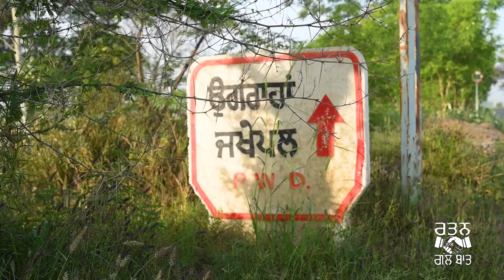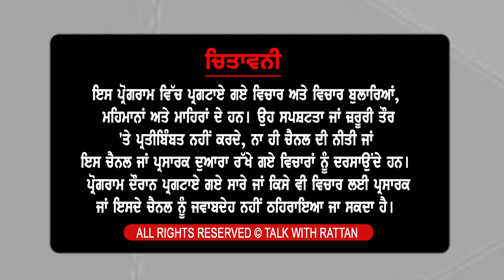Show with Joginder Singh Ugrahan | EP 01 | Talk with Rattan